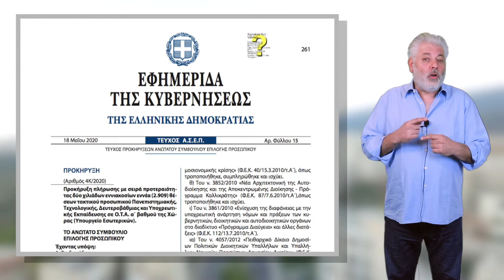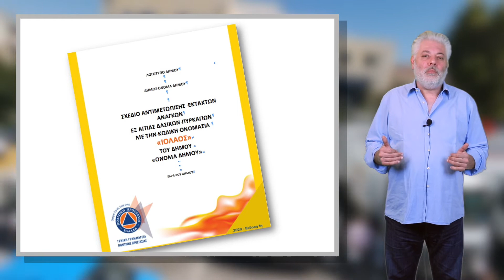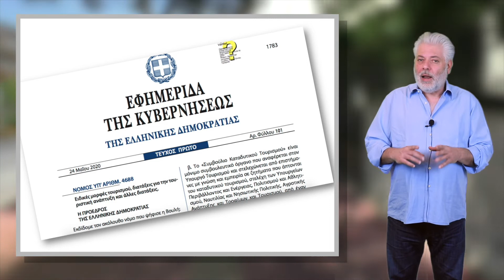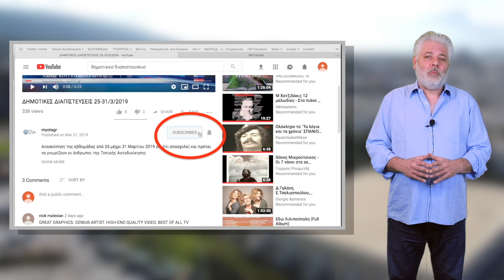Ανασκόπηση της Αυτοδιοικητικής Εβδομάδας #46 (18-24/5/20)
Ανασκόπηση όλων των σημαντικών ειδήσεων της Αυτοδιοικητικής εβδομάδας από 18 έως 24 Μαΐου 2020 από τον δημοσιογράφο Χάρη Κουγιουμτζόπουλο, με ότι σημαντικό πέρασε στην Τοπική Αυτοδιοίκηση και πρέπει να γνωρίζουν αιρετοί, εργαζόμενοι και προμηθευτές των Δήμων και των Περιφερειών.